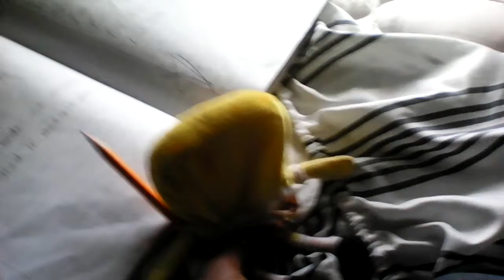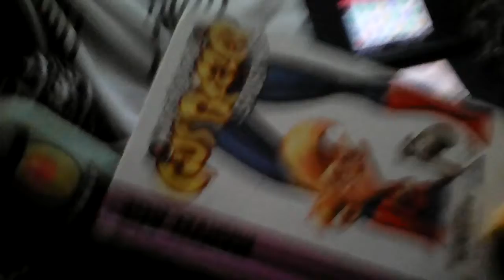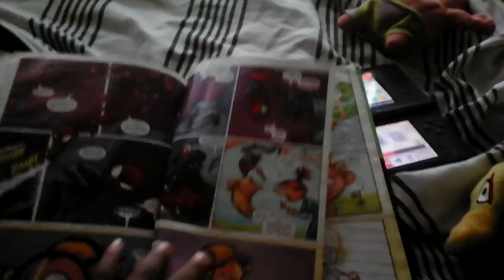Spongebob summer school ep3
s1 ep 4 The new kid or teacher I don't know